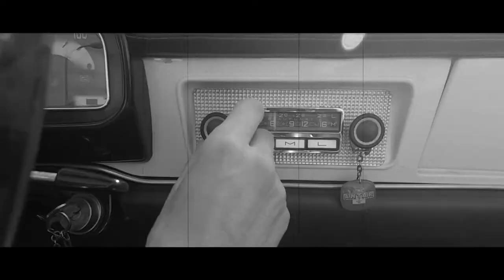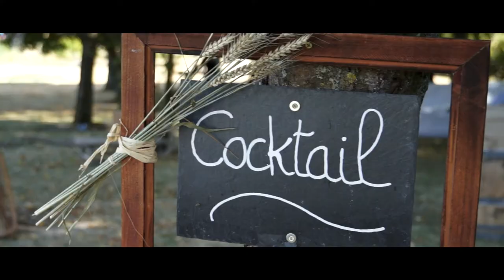Castle Key Weddings & Celebrations abroad - Film maker - Silence on Tourne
Silence on Tourne
Full ID here:

Full service destination wedding planning and coordination.

Chat with us now!
Tel. France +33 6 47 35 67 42 (WhatsApp)